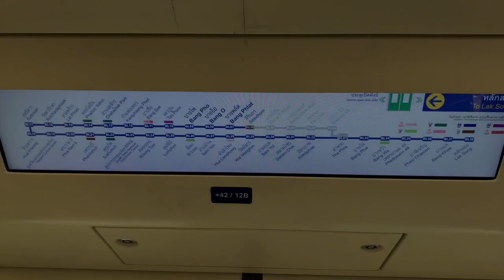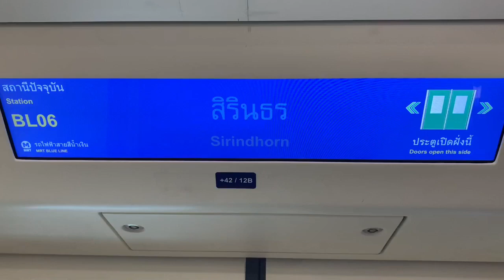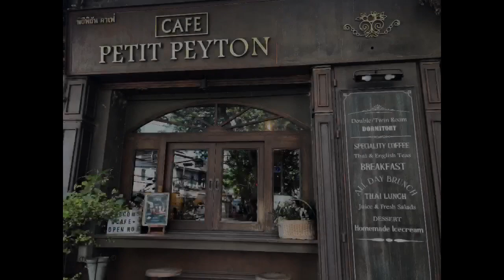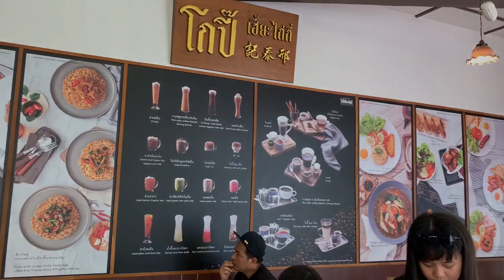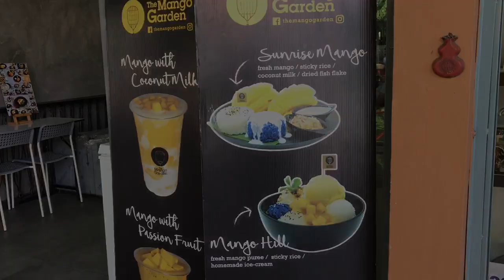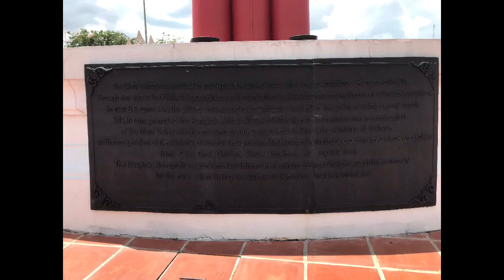The Giant Swing | Bangkok, Thailand AmazingThailand WorldHeritageSite # ThaiCulture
The Giant Swing is a famous religious structure in Thailand located in San Chingcha Subdistrict, Phra Nakhon District, Bangkok, Thailand.